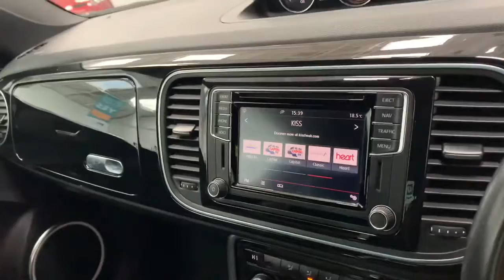VW BEETLE - KCS OF SURREY